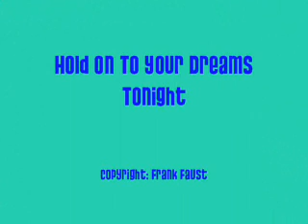Hold On To Your Dreams Tonight : Frank Faust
Frank Faust delivers another outstanding performance with one more of his great tunes, Hold On To Your Dreams Tonight. Inspiring music!